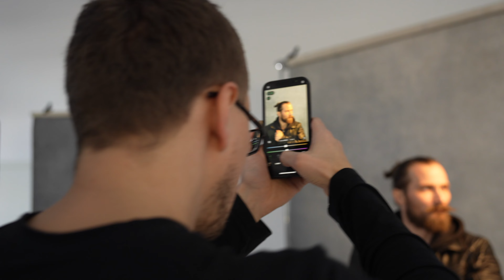КАК ЭТО СНЯТО? СЪЕМКА НА ХОЛЩОВЫХ ФОНАХ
ПРОЙТИ ОБУЧЕНИЕ СТУДИЙНОЙ СЪЕМКЕ